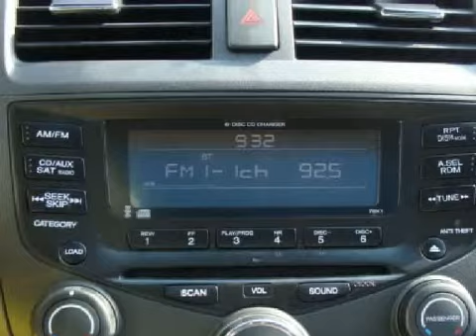2004 Honda Accord Sdn DFW Texas 75093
Park Place Lexus Plano
 1025 Preston Road
 Plano, Texas 75093

 Year: 2004
 Make: Honda
 Model: Accord Sdn
 Engine: 3.0L SOHC MPFI 24-valve VTEC V6 engine
 Trans.: Automatic
 Exterior: Other
 Miles: 78,862
 Interior: Other